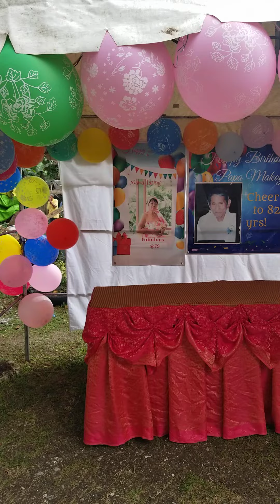PAPA MACOY AND MAMA TATING❤💕💖HAPPY BIRTHDAY!